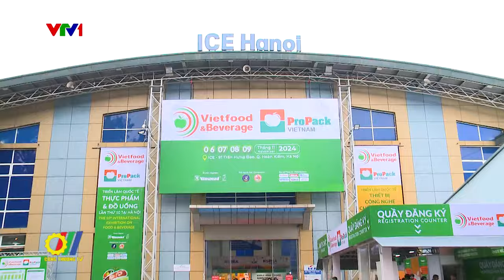Gia tăng kết nối thị trường ngành thực phẩm và đồ uống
Theo số liệu thống kê, chỉ trong hơn nửa đầu năm 2024, doanh thu ngành Thực phẩm và đồ uống (F&B) Việt Nam đạt xấp xỉ 404 nghìn tỷ đồng, tương đương 68,5% doanh thu cả năm 2023. Đây là cột mốc đầy khả quan để ngành này tận dụng thời cơ và các yếu tố then chốt, tăng tốc những tháng cuối năm…